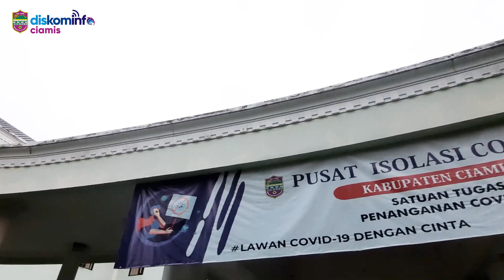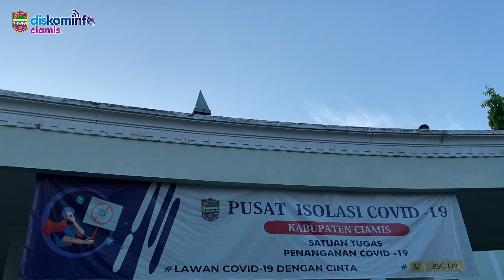Pesan Cinta Untuk Masyarakat Ciamis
Tak seorang pun yang mau terpapar Covid-19 tidak kamu, tidak aku, tidak dia, tidak kita semua, mari mendukung agar pandemi ini segera berakhir.

Covid bukanlah aib, Covid adalah penyakit yang harus kita lawan bersama-sama.

Jangan jauhi kami, jangan kucilkan kami, dukung kami sembuh dan saudaraku di luarsana patuhi Prokes 5M agar semua cepat berakhir

Kita bersama lawan Covid dengan cinta.

Kameramen : Muhammad Panji